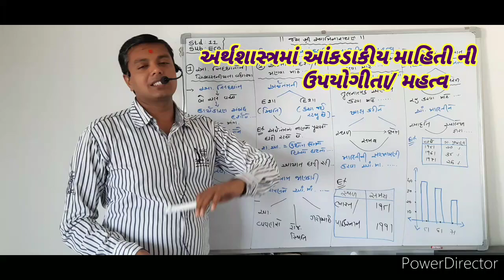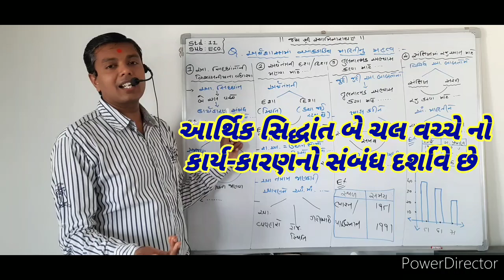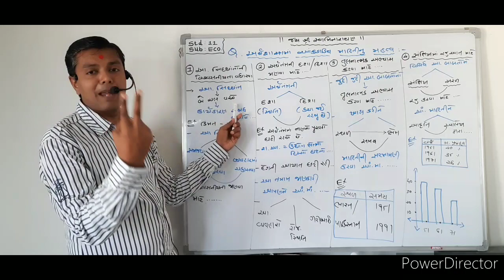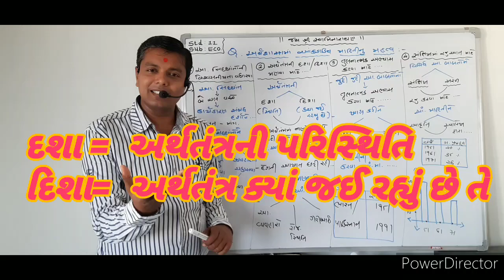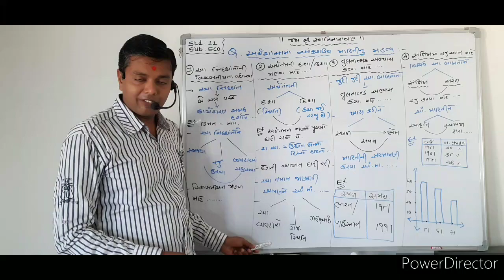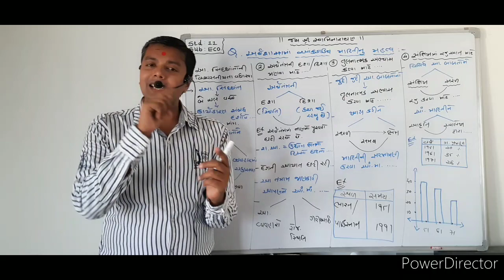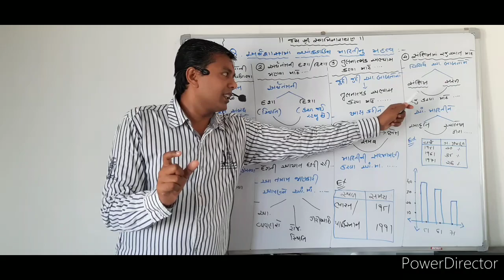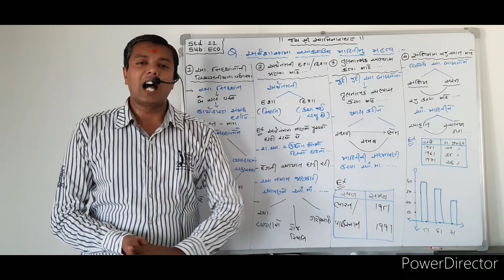અર્થશાસ્ત્ર મા આંકડાકીય માહિતી નું મહત્વ... મોદી સર 9408286746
ધોરણ 11

Sub : ECONOMICS

Ch : 1

3 ગુણ /5 ગુણ માટે IMP